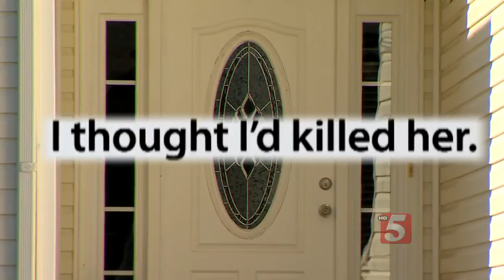Autopsy Being Performed On Murdered Springfield Woman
Autopsy results are expected this week in the muder of a Springfield woman who's husband says he shot her, then put her in a freezer.